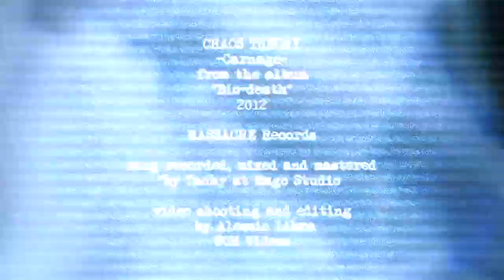CHAOS THEORY - Carnage (Official Video)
"Carnage" is featured on CHAOS THEORY's album "Bio-Death", released in 2012 via Massacre Records.